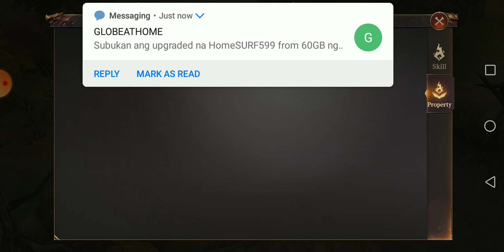MU ARCHANGEL | SKILL PROPERTY GUIDE